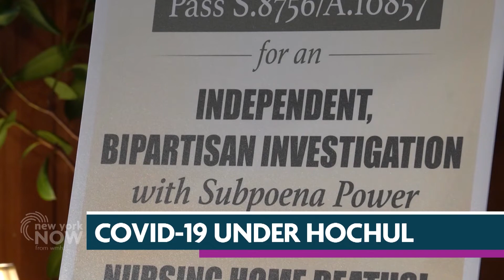Reporters Roundtable: Mike Gormley, Anna Gronewold | New York NOW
New York's farms are at a crossroads as New York considers lowering the number of hours needed for farmworkers to earn overtime. Another legal setback for Gov. Kathy Hochul's vaccine mandate for health care workers, and an apology for families of nursing home residents. Mike Gormley from Newsday and Anna Gronewold from POLITICO NY join us to discuss the week's news out of the state capitol.